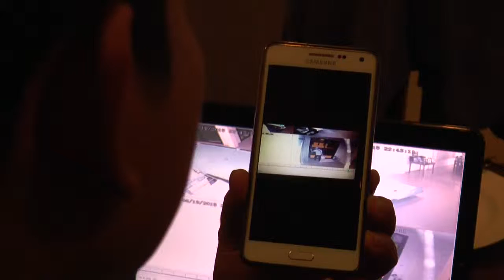ADMTVโจรลายสักยกตู้เซฟบ้านหรูชาวต่างชาติ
ตร.ฉลองเร่งล่าตัวโจรลายสักลักทรัพย์ภายในบ้านหรูของหนุ่มใหญ่อิตาลี ในพื้นที่ตำบลฉอง สุดแสบยกหนีตู้เซฟมูลค่าทรัพย์สินรวมหลายหมื่นบาท เจ้าของบ้านโอดครั้งนี่เป็นครั้งที่ 4